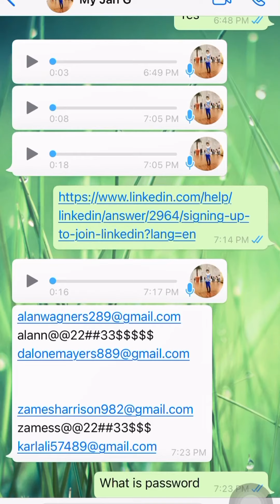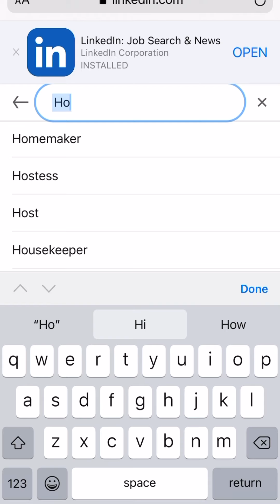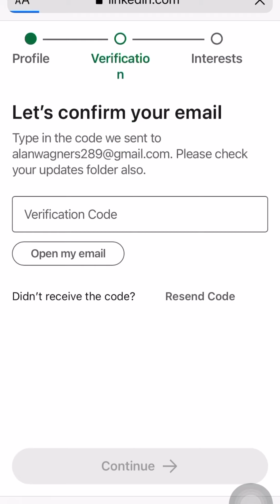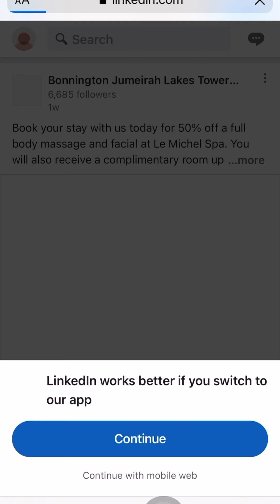Create LinkedIn account without phone number ফোন নম্বর ছাড়া লিঙ্কডইন অ্যাকাউন্ট তৈরি করুন